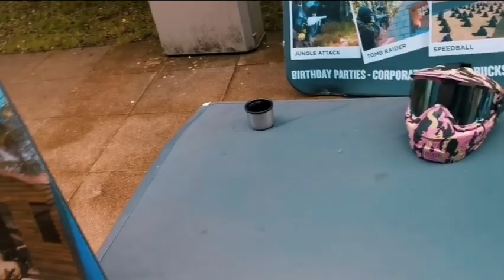First Day In Coventry Uni🇬🇧||Tution fee||Total Cost || Is it worth?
Coventry uni
total cost
Student visa
first day in uk

Hope so you like my video.
                          Allah Hafiz.